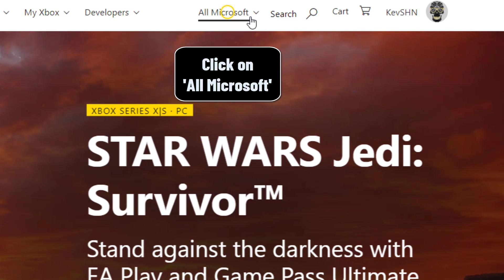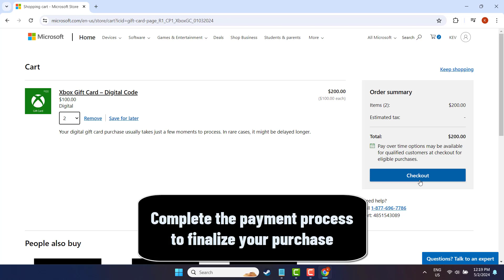How to buy Xbox money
Learn what is Xbox currency

How to get Xbox Microsoft points
""Are you tired of constantly running out of funds on your Xbox account? Well, look no further because in today's video, I'll be sharing with you the ultimate guide on how to purchase Xbox money without breaking the bank. So sit tight and get ready to level up your gaming experience!"". So you want to know how to buy Xbox money ?

Would you learn how to get money on Xbox 360 ,This Tuto is for you

How to get money on Xbox
To purchase Xbox money, first open your browser and go to the official Xbox website. From there, click on 'All Microsoft' and select 'Gift cards'. Next, click on 'Shop Xbox Gift Cards' and choose the desired amount before adding it to your cart. Finally, complete the payment process to finalize your purchase. It's a simple and convenient way to get Xbox money and enhance your gaming experience.
How to get Xbox money
These steps will demonstrate how to get money from Xbox step by step
1- Open your browser
3- Click on 'All Microsoft'
4- Select 'Gift cards'
5- Click on 'Shop Xbox Gift Cards'
6- Select the desired amount and click 'Add to cart'
7- Complete the payment process to finalize your purchase
Here's how to buy Microsoft money on Xbox

I hope this video was worth watching and you are learned how to buy Xbox currency

Please let me know if you have any questions, comments, or suggestions about this Tuto 'what is Xbox currency'

Now take time to share this Tuto with a friend or family member to teach them how to earn money on Xbox

Tuto : how to buy Xbox money

Category : how to get money for Xbox one

See as well:
What is Xbox currency